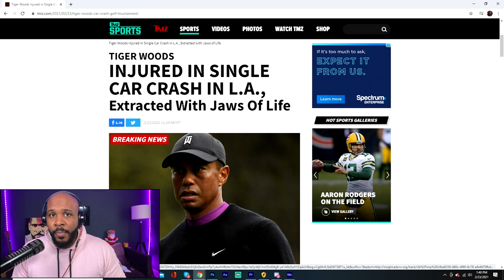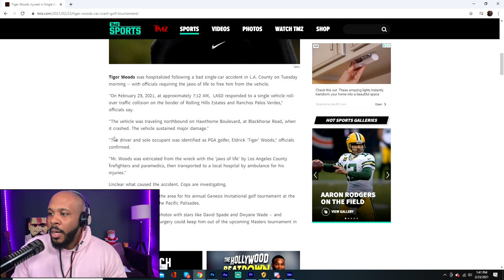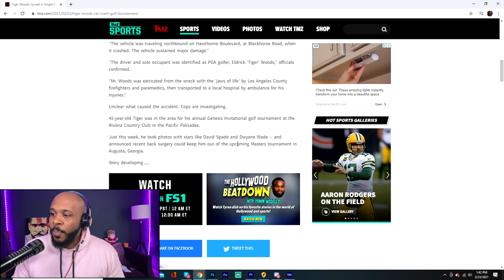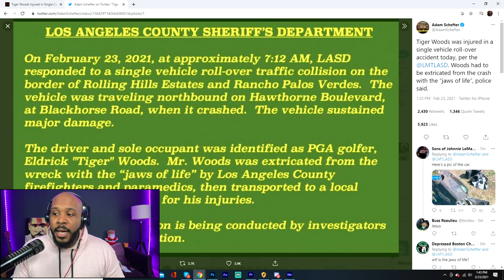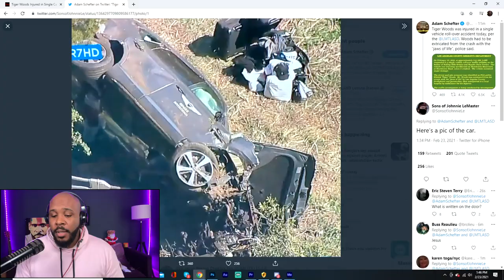Tiger Woods Involved In Major Car Accident Pulled Out By 'Jaws Of Life'?! | The Pascal Show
Tiger Woods was hospitalized following a bad single-car accident in L.A. County on Tuesday morning -- with officials requiring the jaws of life to free him from the vehicle.

"On February 23, 2021, at approximately 7:12 AM,  LASD responded to a single vehicle roll-over traffic collision on the border of Rolling Hills Estates and Ranchos Palos Verdes," officials say.

"The vehicle was traveling northbound on Hawthorne Boulevard, at Blackhorse Road, when it crashed. The vehicle sustained major damage."

"The driver and sole occupant was identified as PGA golfer, Eldrick 'Tiger' Woods," officials confirmed.

"Mr. Woods was extricated from the wreck with the 'jaws of life' by Los Angeles County firefighters and paramedics, then transported to a local hospital by ambulance for his injuries."

Unclear what caused the accident. Cops are investigating.

45-year-old Tiger was in the area for his annual Genesis Invitational golf tournament at the Riviera Country Club in the Pacific Palisades.

Follow The Pascal Show:
Facebook.com/thepascalshow